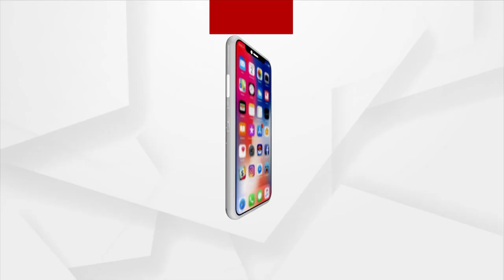Colorful Comedy On Holi With Argus News